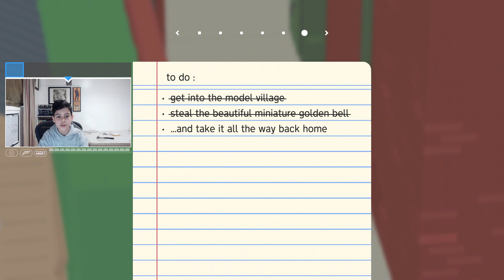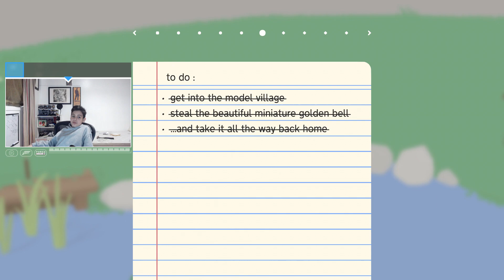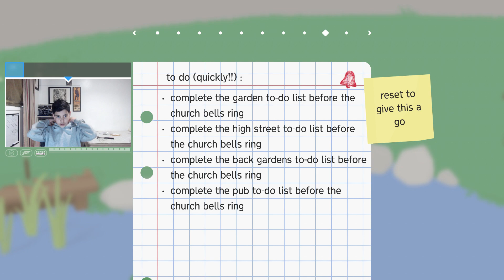Untitled Gooose Game #5 | Model Village | Stealing a Gold Bell! | ENDING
Hey guys GamerDVL100 here! I hope you liked this video!
It's a lovely day in the village, and you are a horrible goose. Untitled Goose Game is a slapstick-stealth-sandbox, where you are a goose let loose on an unsuspecting village. Make your way around town, from peoples' back gardens to the high street shops to the village green, setting up pranks, stealing hats, honking a lot, and generally ruining everyone’s day.
About the Game:
Name: Untitled Goose Game
Developer: House House
Publisher: Panic Inc.
Platforms: Nintendo Switch, PC
Release Date: September 20, 2019
Social Medias and Websites▼
Editing▼
Intro Footage provided by Nintendo▼